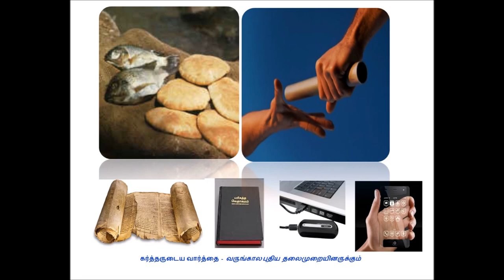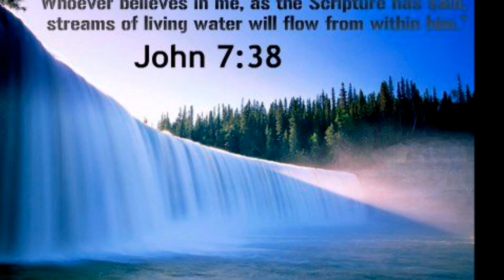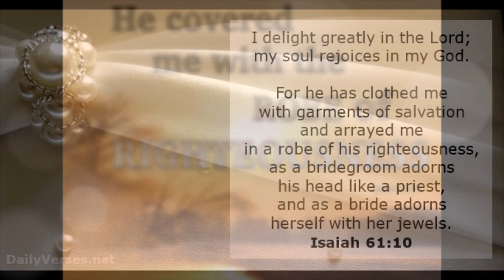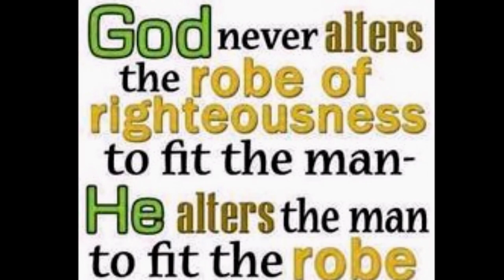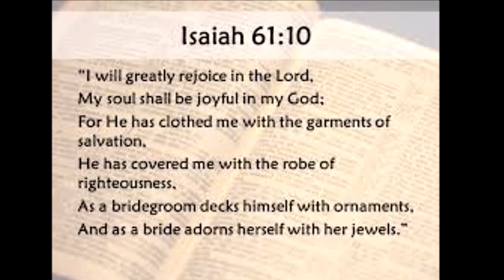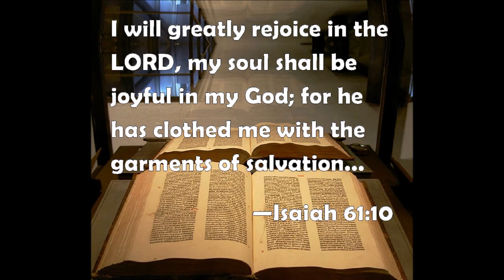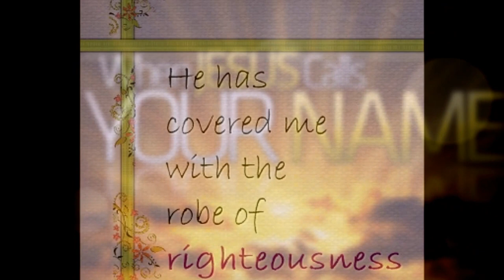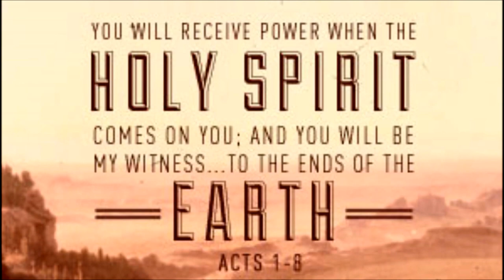சேனைகளின் கர்த்தரின் இரட்சிப்பாகிய ஆடை & நீதியின் சால்வை - Salvation and In Christ righteousness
சேனைகளின் கர்த்தரின் இரட்சிப்பாகிய ஆடை மற்றும் நீதியின் சால்வை - Pastor. Andrew Selvarathinam - Garments of salvation and robe of Christ Jesus' righteousness - Pastor. Andrew Selvarathinam
Pastor. Andrew Selvarathinam,
Sound of Salvation Full Gospel Church ,
Columbo -13,
Sri Lanka;
Title song:  Sung by Dr. Pushparaj
Adapted from Tamil Christian Chords